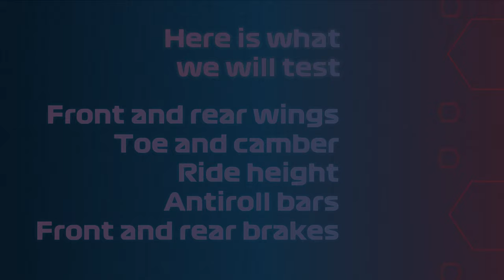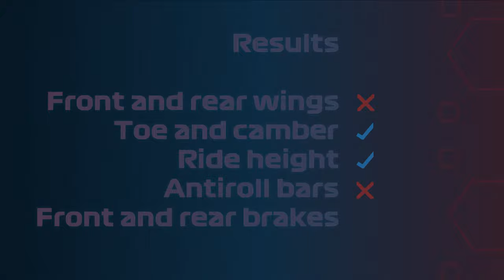Do F1 2021 setups have visual differences in-game ?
3-minutes video to check if the most common settings change the car in-game. This is not a performance test, its purpose is to check is Monza wings are the same as Monaco wings, if the ride height exists etc.

00:00 Front and rear wings
00:36 Toe and camber
01:25 Ride height
01:43 Anti-roll bars
02:08 Front and rear brakes
02:42 Results